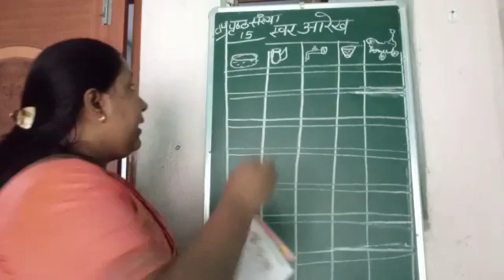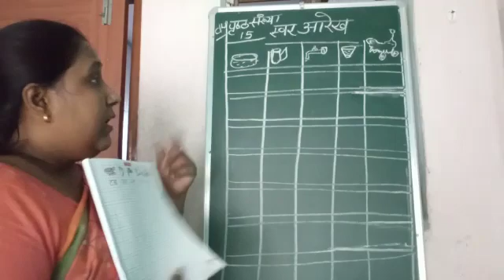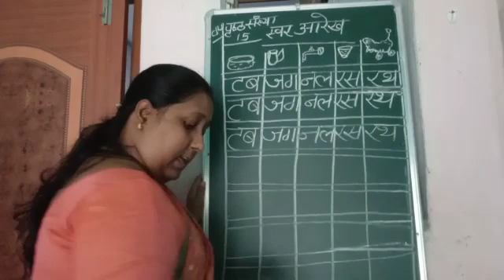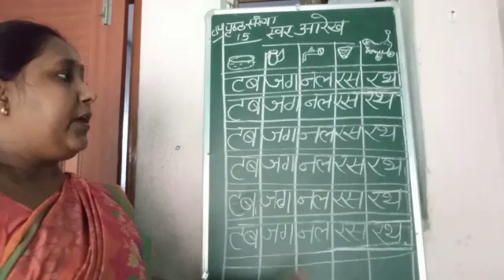Class- UKG/hindi work book📕/page no- 15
Video from Nutan Thakur